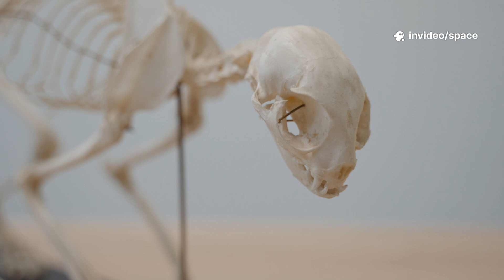Scientists Just Discovered an Ancient Beaver Species — Unlike Anything Ever Seen Before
Scientists have uncovered the fossilized remains of an ancient beaver species that is rewriting what we know about the animal’s history — and it’s unlike anything seen before. Dating back millions of years, this prehistoric beaver was far larger than its modern relatives, with unique skeletal adaptations suggesting it may have been a powerful swimmer and a skilled burrower.

Remarkably, researchers believe this species didn’t just rely on wood and plant material for survival — evidence hints it may have had a more varied diet, including aquatic life. The discovery, made in a remote dig site, offers a rare glimpse into how early beavers thrived in dramatically different climates and ecosystems.

Paleontologists say the find could reshape our understanding of rodent evolution, showing that beavers were once more diverse, adaptive, and ecologically dominant than previously imagined. The ancient species’ unusual traits might even hold clues to how modern animals adapt to rapid environmental change today.